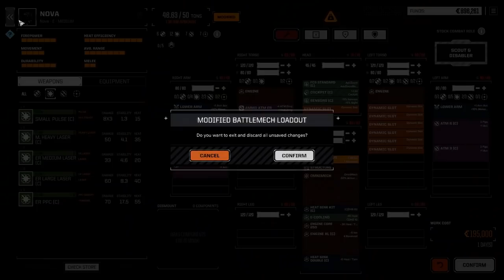Roguetech - Jade Falcon Freeborn - Ep05